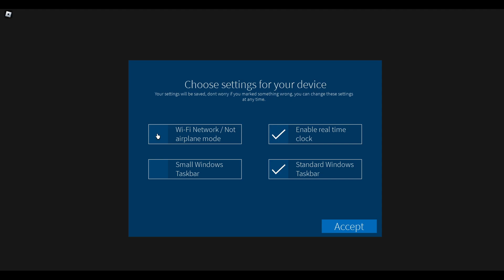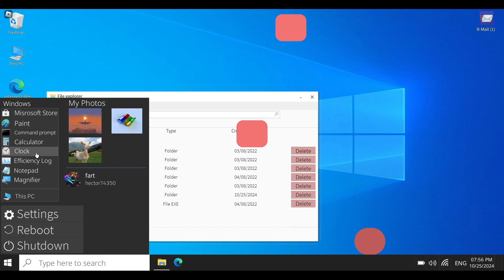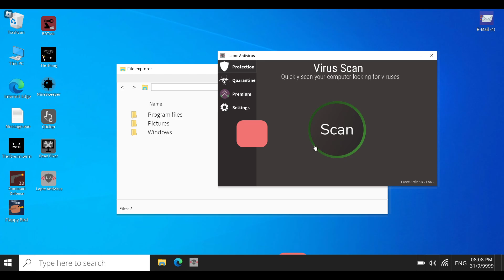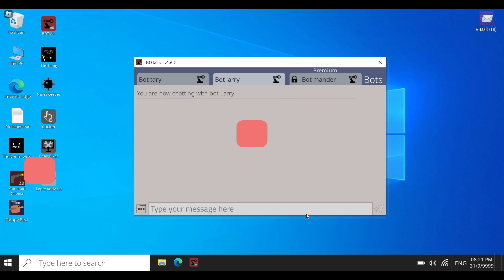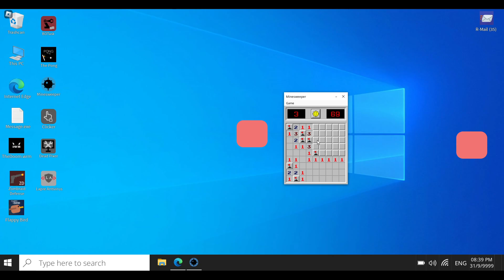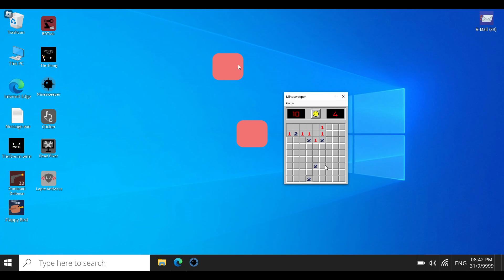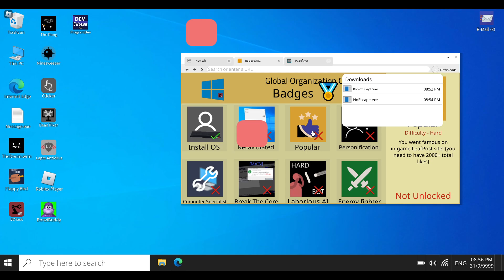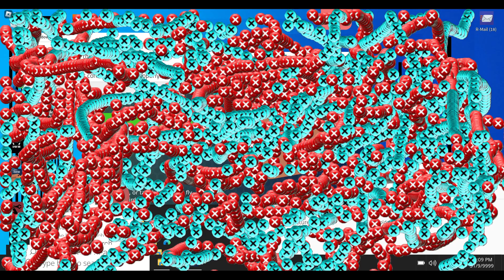trashing a windows 10: